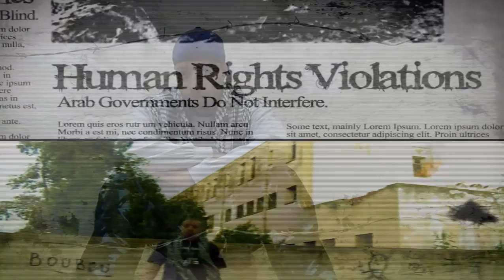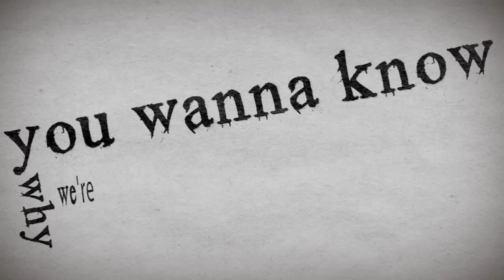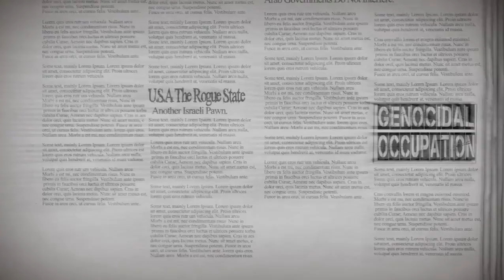WMD - TIME OUT - music video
DIRECTED BY W.M.D
PROD BY W.M.D
EDITED BY W.M.D
MIXED & MASTERED BY W.M.D